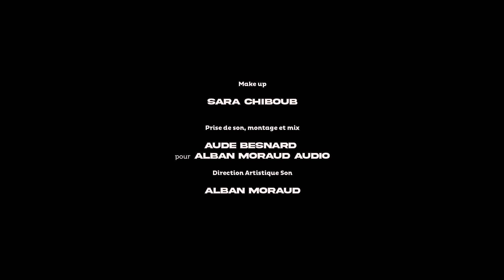Luca Montebugnoli, piano : Sonate « A Thérèse » op.78 (1809) (TEASER)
La Nouvelle Athènes - Beethoven Variations festival